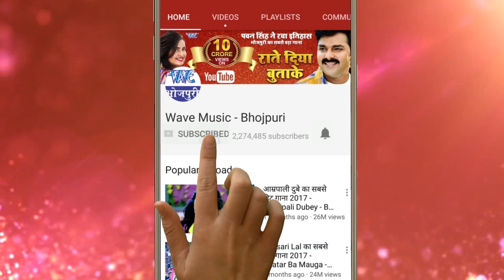2018 का सबसे हिट गाना - Rahalu Patar Tu Ketna Mota Gayilu - Vinod Nishad - Bhojpuri Hit Songs 2018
Album :- Balam Jab Dhibari Butaiele
Song :- Rahalu Patar Tu Ketna Mota Gayilu
Singer :- Vinod Nishad
Lyrics :- Vinod Nishad
Music Director :- Sumanji
Company/ Label :- Wave